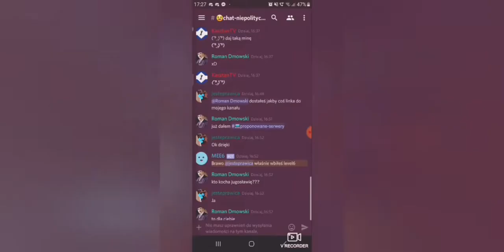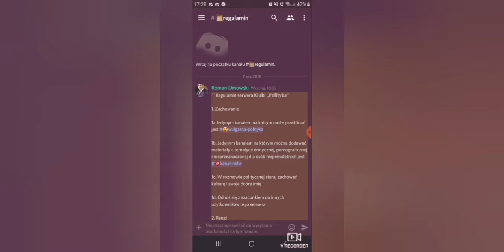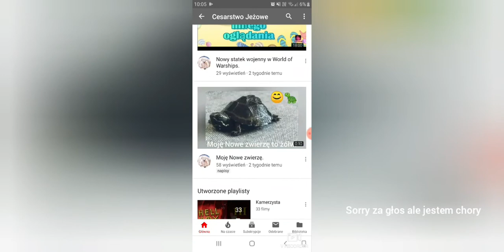Wbijcie do niego na kanał PLS